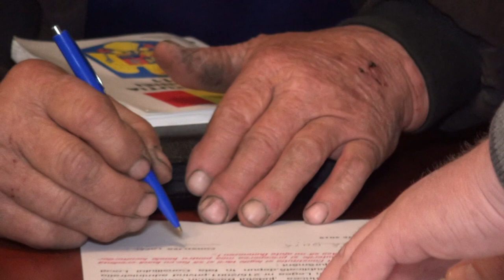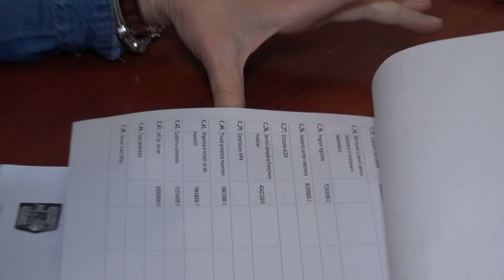LA PARINCEA, Sedinta Consiliului Local din 18 apr FILMARE EXCLUSIV TV UHD 4K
LA PARINCEA, județul Bacău, Ședința Consiliului Local din 18 aprilie 2019 FILMARE EXCLUSIV TV UHD 4K.

Cu stimă,
echipa Exclusiv

Vizionare plăcută !